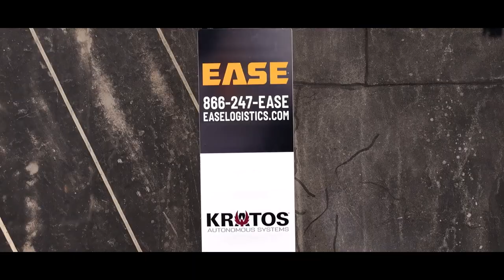EASE I-70 Truck Automation Corridor Project Trailer Wrap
Sneak peak at our newest automated trucks...
EASE, DriveOhio, ODOT, and Kratos Defense gear up to take to the road and deploy the EASE fleet of trucks outfitted with Kratos' automated technology as part of the DriveOhio I-70 Truck Automation Corridor Project!